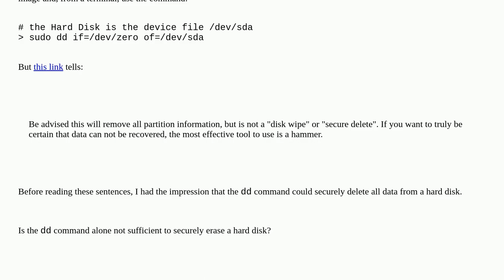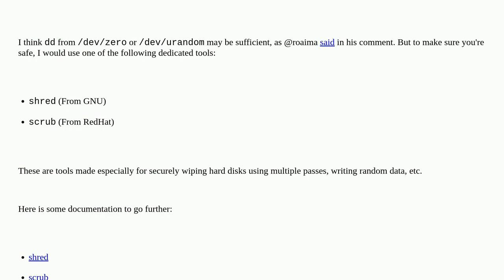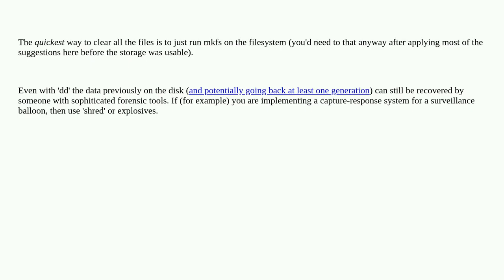Unix: The dd command is enaugh to delete all data from an hard disk?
The dd command is enaugh to delete all data from an hard disk?

A special thanks goes out to the community

  delete linux hard-disk dd